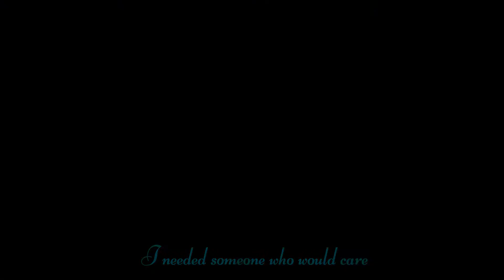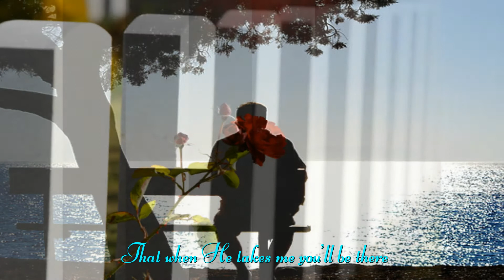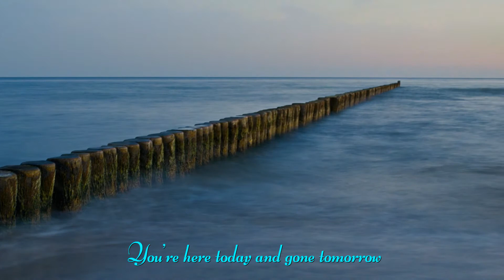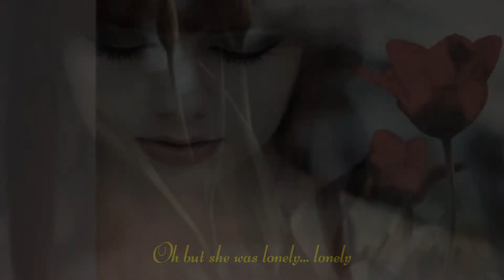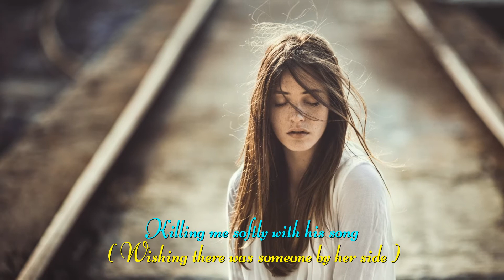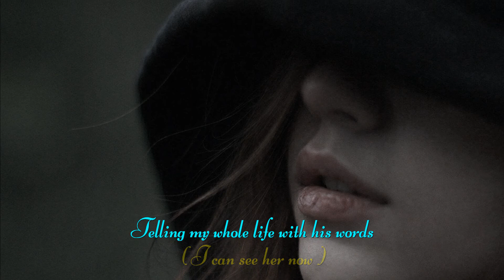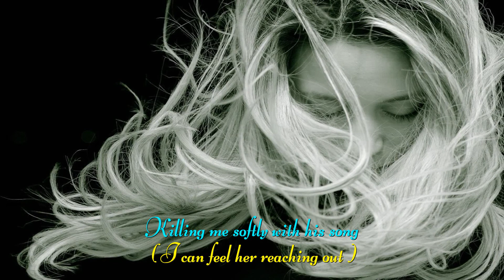Here Today Gone Tomorrow… Ray Conniff and the Singers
The pain I feel I can’t describe
I can’t forget you though I’ve tried.